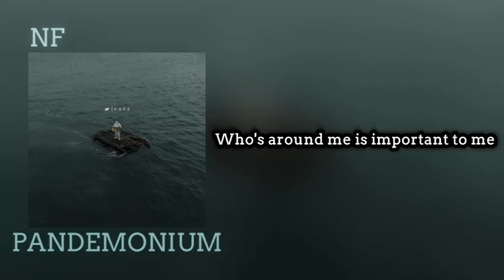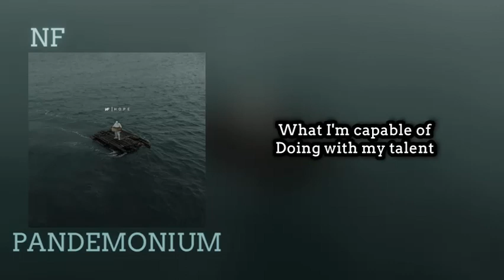NF - PANDEMONIUM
LYRICS:
Something special 'bout me, you can already tell the energy is different
Confidence is at the highest level, I don't ever see it dipping
Try me if you wanna, guarantee though you gon' wish you hadn't did it
That's a war that you could never win, but hey, I like the optimism
Giving over half my life to this, I think I made a good decision
Trust my gut, I hear it talking, then I know it's time for me to listen
Mastermind consistent, matching my commitment, that's not realistic, ay
Feature presentation what they came to see, I open up the curtain

Oh my, pandemonium, it's showtime
Got they noses up, I know why
Jealous of me 'cause the flow nice
Did it all without a co-sign
Shoot, I always hit the bullseye
Barely even putting effort in this
Effortless, imagine if I did try

Acknowledge me or not
That don't really make no difference to me
I operate the same no matter who's around me
Who's around me is important to me
Keep my enemies at arm's length but
Close enough to make me feel safe, my
Diligence can't be competed with, an easy win for me
This is a small taste of what
What I'm capable of doing with my talent, stretching my imagination
Watch it turn a small idea into something that you have to
Tip your hat to when you see it, the whole package
Ain't got nothing missing, check off every box
It's unavoidable at this point, don't you act like
You don't see me out here making waves, I gotta air about me
I don't play the game the way they want me to
They tell me take a left, I take a
Right, I'm not the one to pick a fight with
Try and bully me, make you regret it quick
The only person I allow to push me around is myself
Body language, read it well
It's written on your face, I'm flipping through your pages
You don't have to scream and yell
It's clear to me, yeah, I can tell
The front you put on isn't real
That poker face ain't hiding nothing new
The hand you have before the cards were dealt
I got what they lack, first in every class
Never coming last, game is on my back
Wifey on my lap, she my better half
Heavy when I stack, pockets getting fat
Passion never left, say it with my chest
Got a problem? "Yes," meet me in the flesh
You don't cut the check, I don't do the set
Not a fan of threats, always been direct
Nothing but the best, rarely do the press
Promise me the world, not holding my breath
They want me to fail, haven't done it yet
Stacking up the bread, thankful 'cause I'm blessed
Sharpest in the shed, pen is cutting-edge
I get in the booth, perfect, nothing less
Key to my success? Keep a level head
"We want something fresh," what you think this is?

What you think this is?
Deadly with the raps, how could you forget?
Thought I might've left, thought I might've quit
Thought I hung it up, thought I... think again
Petty? That depends, what's the latest trend?
I don't have a clue, I don't follow them
They just follow me, keep 'em on the edge
Keep 'em on they toes, keep 'em wondering
Keep 'em wanting more, eating out my hand
Don't look at the score, don't look in the stands
Focused on my goals, execute the plan
Beat me at my game, never, not a chance
Walk you through my pain, show you who I am
Don't care what it pays, loyal to my brand
Foot is off the brake, stepping on the gas
No one at my pace, catch me if you can
Far from done, got so much left to give you
Not the man I was, that person detrimental
2020 me could never hold a candle to the present day me
Standing here before you, overstep, destroy you, give up, can't afford to
Keep my standards high, ain't changing that for no one, digging deep
Still got the hunger, press record, you hear it in my voice
Can't let the fame and fortune get the best of me, see clearly what's important
Not impressed with me? Ain't looking for endorsements
Dropping masterpieces left and right, ignore the hate
Life testing me, passing with flying colours
Always been unique, can't be no dime a dozen
I take pride in this, won't catch me cutting corners
Have no tolerance for ignorance
I heard you lost your confidence in me
This should restore it, can't ignore this